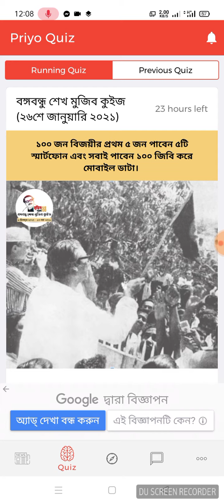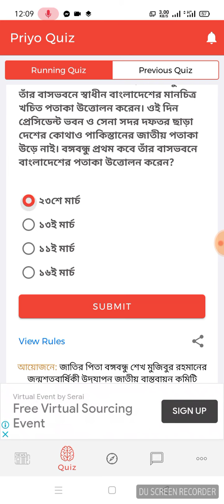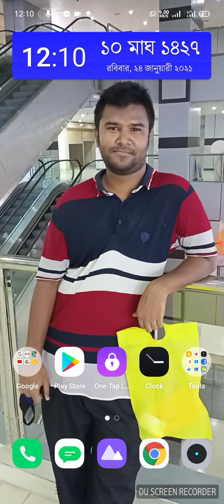বঙ্গবন্ধু শেখ মুজিব কুইজ ২৬ জানুয়ারি ২০২১ প্রমান সহ উত্তর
উপর লিংক প্রমান দেয়া হলো

আসসালামু আলাইকুম